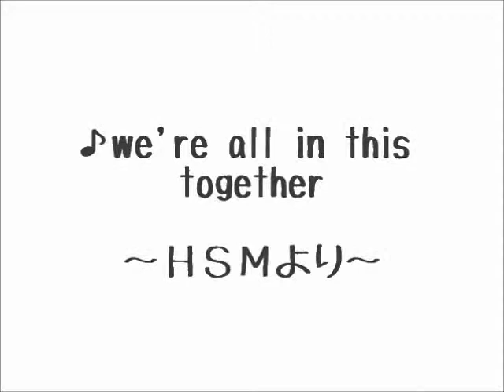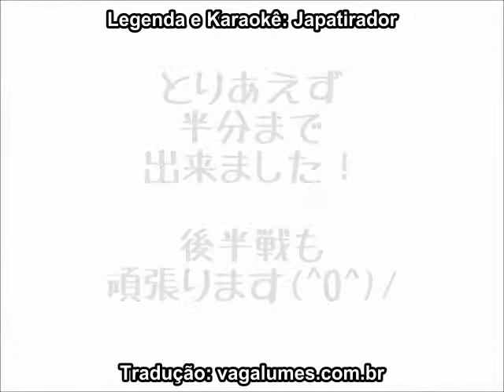Shingeki no Kyoujin MAD - We're all in this together.Legendado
"Esse vídeo é tão irônico"

DESCULPA para as pessoas que nos acompanham!
Trazendo novamente um vídeo que até hoje bato palmas quando vejo ele.
Eu realmente fico MALUCO quando vejo personagens de alguma época, era, fantasia, ou universo diferente do nosso, usam roupas do cotidiano onde eu estou.

E também, qualquer animação em 2D de dança, eu já gosto (comparando com aqueles MMDs toscos).

P.S: Reparem que no início, estão fazendo uma roda só de garotas, e na parte mais inferior, está o ARMIN (kkkkkkkkkk).
Eu preferia que colocassem a Mina do que ele, aí sim, seria uma roda de garotas.

ABAYO!